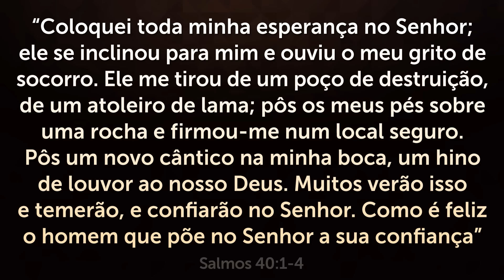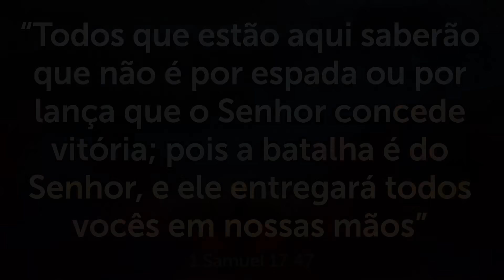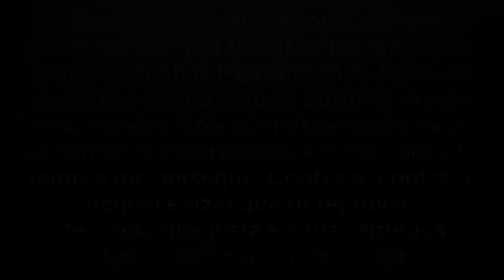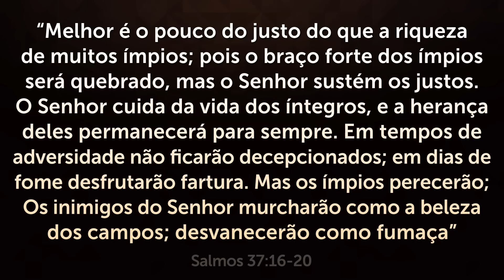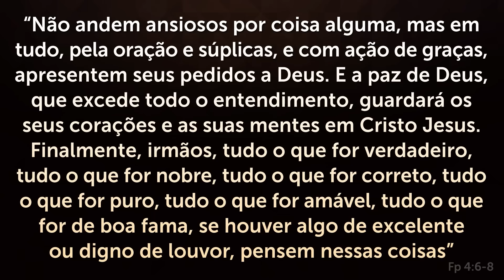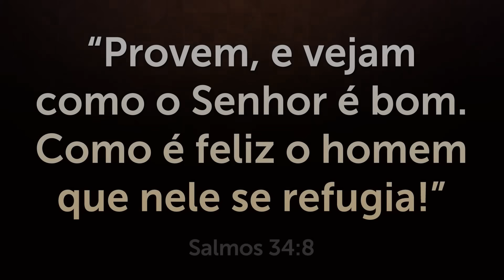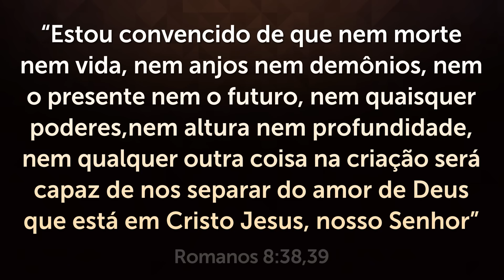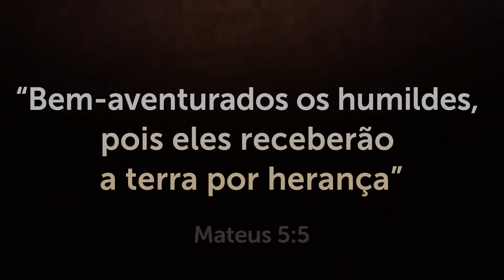A ORAÇÃO mais FORTE para DORMIR em PAZ e RÁPIDO - Oração do SALMO 91 na MADRUGADA